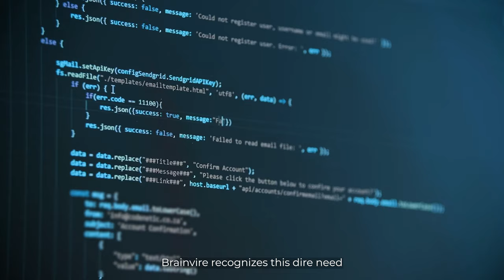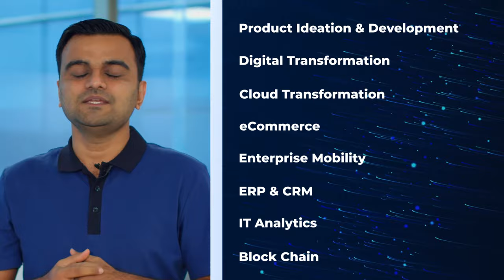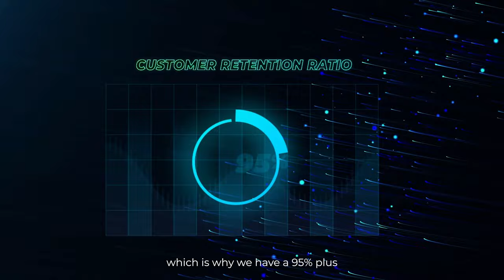Empowering Businesses with Innovation | Brainvire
Brainvire is a Digital Enabler and an IT consultancy firm that has fueled Fortune 500 companies and startups. Brainvire is also a proud Odoo Gold Partner, Adobe Commerce Partner (Magento Partner), Microsoft, Salesforce Partner, SAP Gold Partner, and AWS Partner.

We have several prestigious accolades to our credit. Our awards and achievements include Inc. 5000, Deloitte Technology Fast 500, Fastest-Growing Company by Silicon Valley Business Journal, The Experience Maker of the Year by Adobe, Top Developer by Clutch and Goodfirms across multiple categories. The Dallas 100 Entrepreneur award.

Our core expertise lies in Industry 4.0 technologies like Artificial Intelligence, IoT, Machine Learning, Cloud Computing, and Blockchain.

Headquartered in Dallas, we are spread across other regions like California, New York, Canada, UAE, Kuwait, Saudi Arabia, UK, Egypt, Singapore and India. We are a 1500+ strong workforce of IT innovators, with 2000+ successful projects. From creating innovative solutions for retail giants to world-class experiences for top consumer brands to streamlining the financial processes of e-commerce bigwigs, our capabilities are vast and adaptable.

Brainvire is recognized as a Great Place to Work, Company of the Year, Best Leader in Times of Crisis, Best eCommerce Development Company, and Best in Search-Top SEO in Digital Marketing. We have also earned several badges from Mobile App Daily, such as the Best eCommerce Development Company, Best Hybrid, Ionic Development Company, and the Best Android and iOS development company.